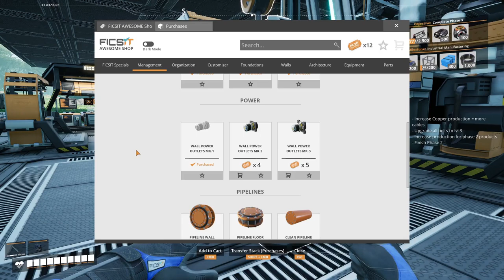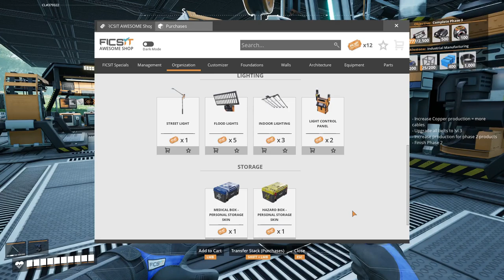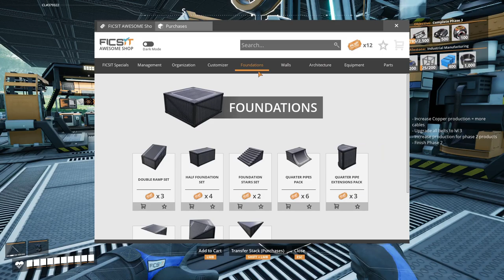Satisfactory 1.0 Episode 57: Rubber, and plastic, and fuel. Oh My!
Plastic, Rubber, Smokeless powder, and Fuel are now up and running!